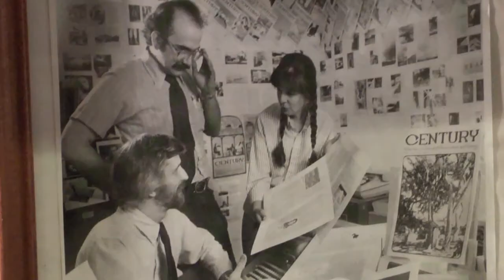Insight New Mexico - Summer Little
V.B. Price talks with Summer Little, Director of UNM's Women's Resource Center, about the recently formed Sexual Assault Task Force and other initiatives aimed at confronting sexual violence on campus.